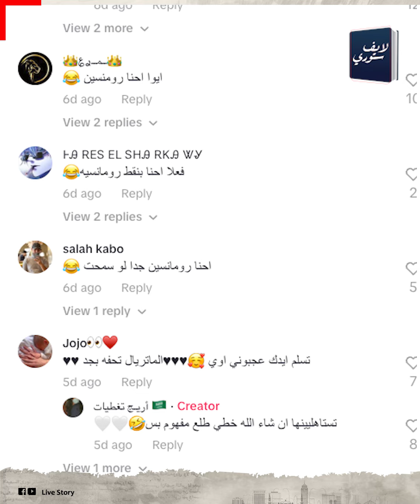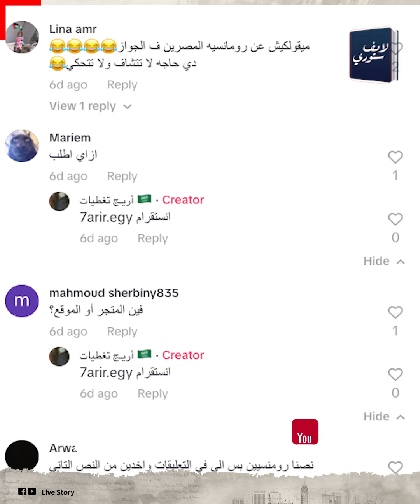أكتر رجالة رومانسيين بالعالم!.. سعودية منبهرة بـ رومانسية الرجالة المصريين: إزاي شايفة إن مفيش زيهم؟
الرجالة  بصموا بالعشرة على كلامها وقالوا لها فعلا إحنا رومانسيين جدا ،وكانوا مبسوطين إن السعوديات واخدين الفكرة دى عن الرجالة المصريين!
الغريب بقى إن دى المرة التانية لأريج اللى  شاب مصرى يطلب هدية منها لخطيبته .. وده اللى خلاها تقول إن بعد الرجالة المصريين مفيش!